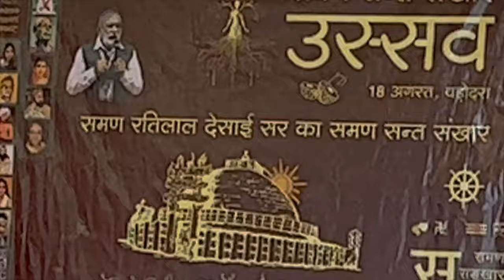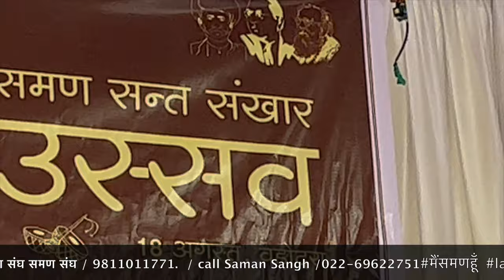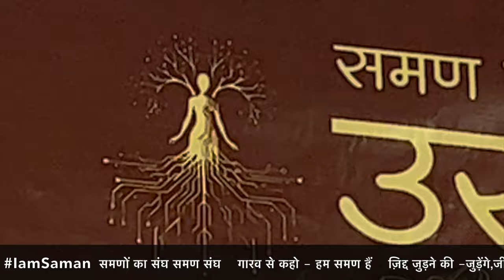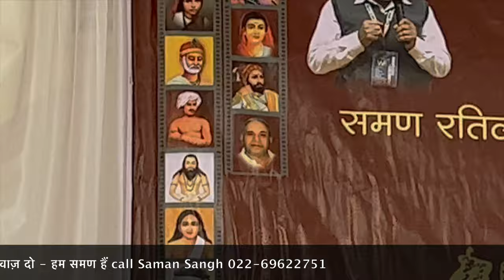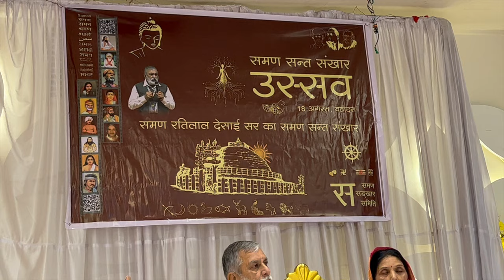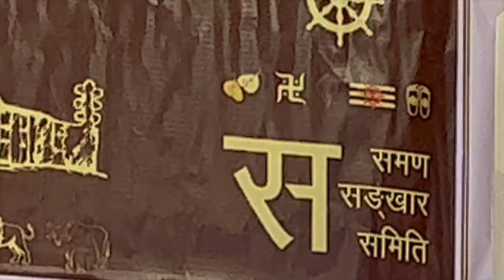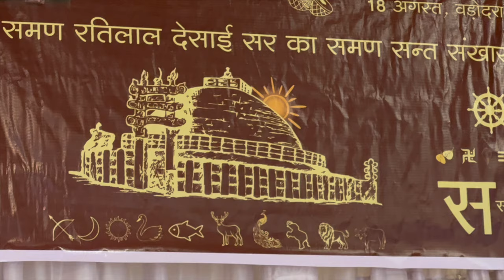समण संत संखार वडोदरा गुजरात /Saman Sant Ratilal Desai Sankhar Varodra Gujrat/Saman Sudhir Raj Singh